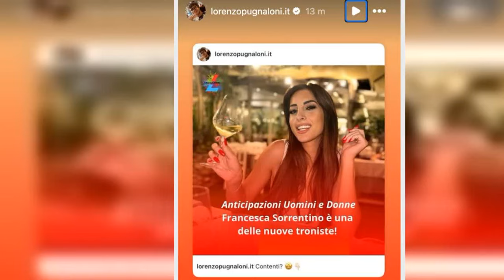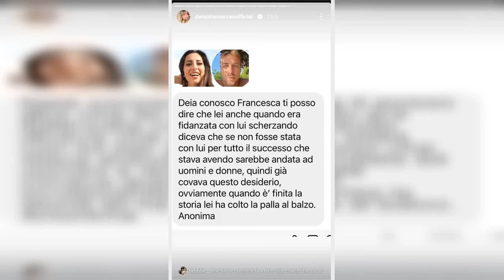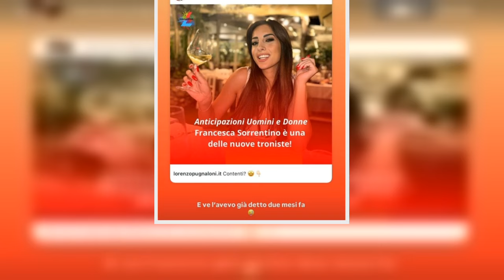“Perché è la nuova tronista”. Francesca Sorrentino da Temptation Island a Uomini e Donne, viene...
“Perché è la nuova tronista”. Francesca Sorrentino da Temptation Island a Uomini e Donne, viene fuori il “piano”